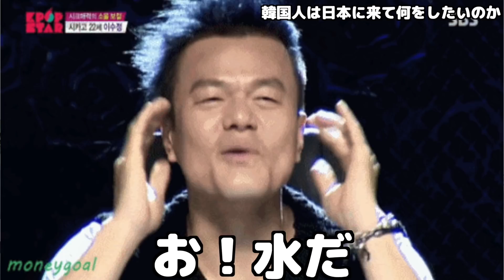Youは何しに日本へ？｜韓国人は日本に来て何がしたいのか｜本当の理由を話します